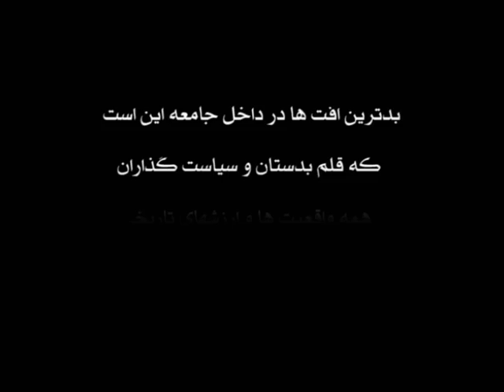Shanid Sayed Mustafa Kazemi.avi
چهارمین سالگرد شهادت استاد شهید سید مصطفی کاظمی
تهیه و ترتیب: سید علی کاظمی